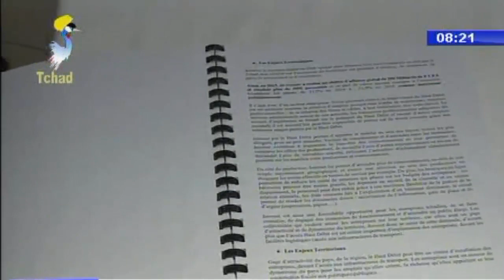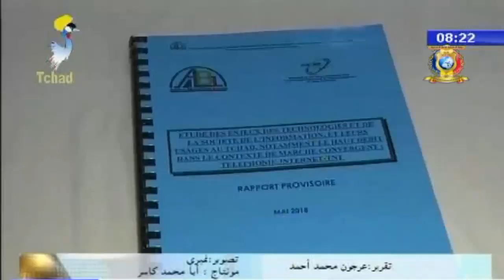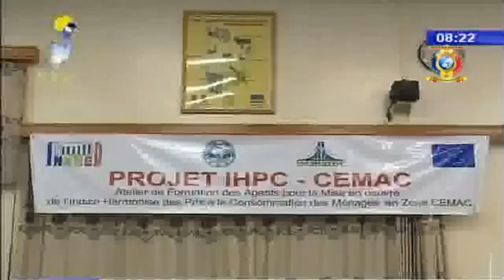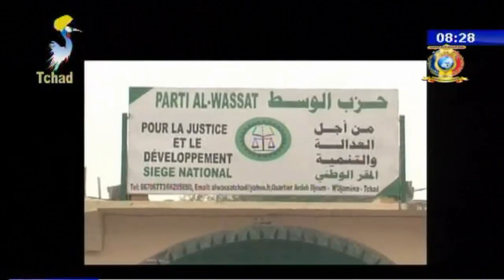الأخبار ليوم 14 مايو 2018 بوابة النهضة للأمة التشادية HD